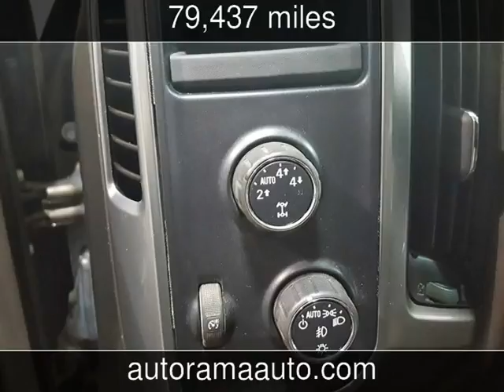2014 Chevrolet Silverado 1500 LTZ Used Cars - Dickinson,ND - 2017-05-02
See more details about this used car This 2014 Chevrolet Silverado 1500 LTZ with 79,437 miles is for sale at AUTORAMA Auto Sales.